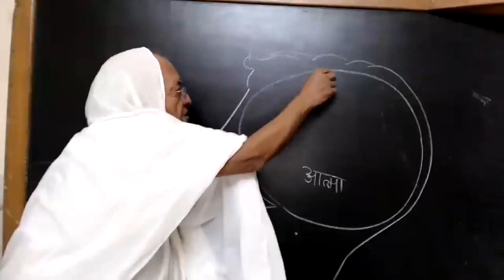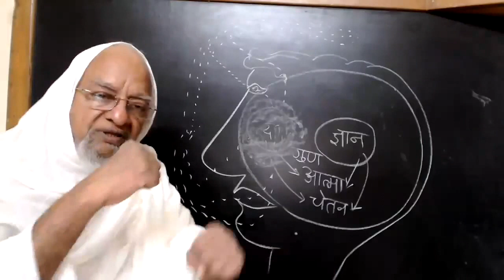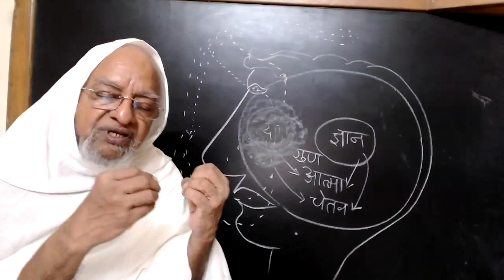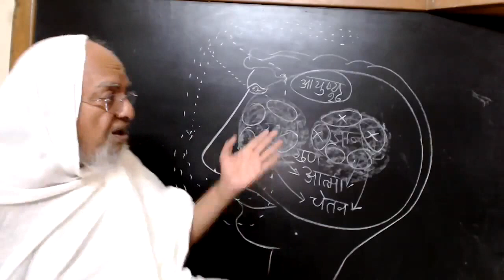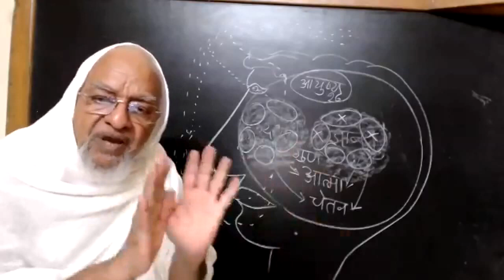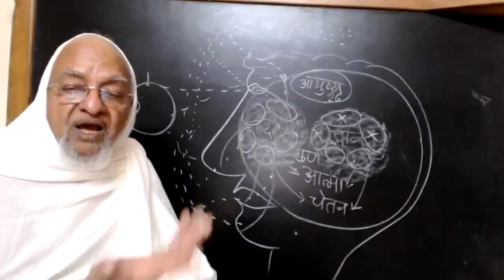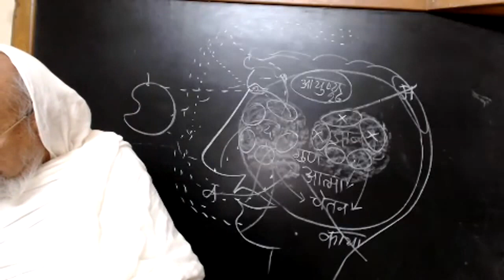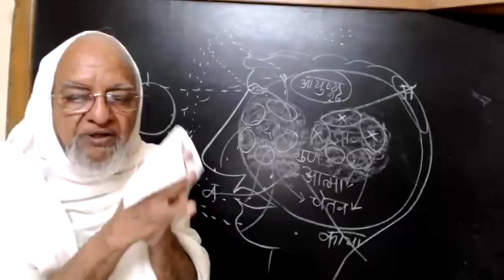54 | Study of Jain Karma Philosophy | दर्शनावर्णियकर्म - ज्ञानावर्णियकर्म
✴️ Subject: Study of Jain Karma Philosophy (जैन कर्म दर्शन) lecture # 54

In Jain Karma Philosophy Lecture Series course we will learn about - 8 KARMAS comprehensively with logic and deeper understanding with PP Panyas Pravar Dr. Shri Arunvijayji Ma. Sa. By learning of this course we will have a new appreciation and it will indulge us and grow our curiosity to continue exploration of this topic further.

📝Everyone MUST attend class with pen and notebook to take notes / draw diagrams for in-depth understanding.